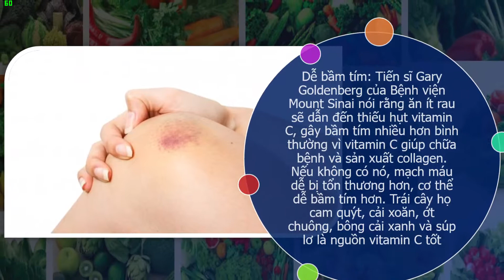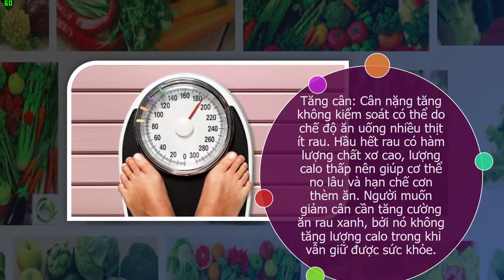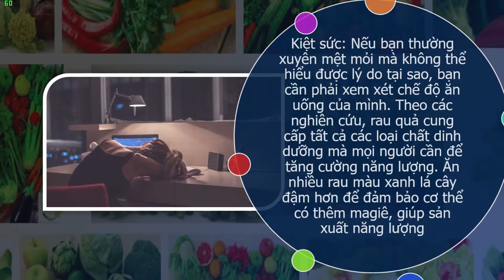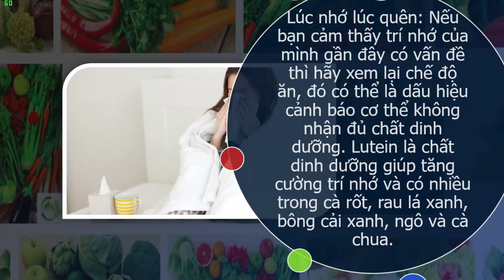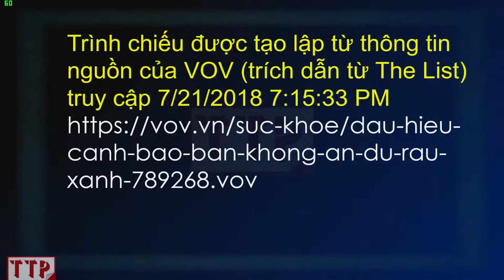Dấu hiệu cảnh báo bạn không ăn đủ rau xanh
Không ăn đủ rau xanh, bạn sẽ luôn mệt mỏi, lúc nhớ lúc quên, cơ thể dễ nhiễm trùng, gặp các vấn đề về tim mạch và tiêu hóa.

Trình chiếu được tạo lập từ thông tin nguồn của VOV (trích dẫn từ The List) truy cập 7/21/2018 7:15:33 PM